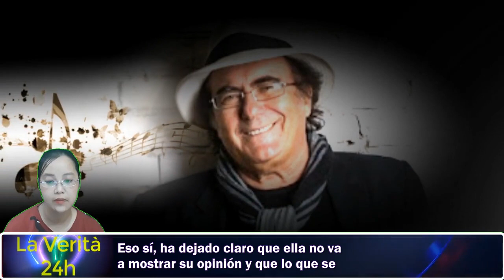la hija de Romina y Al Bano |la aparición de Ylenia Carrisi| pero la versión (todavía por contrastar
+ Benvenuti nel canale youtube - La Verità 24h - il nostro canale, vi aiuta a ottenere le informazioni giornaliere del paese italiano. Si prega di registrarsi per ricevere le informazioni più recenti e tempestive, si prega di lasciare i vostri comm